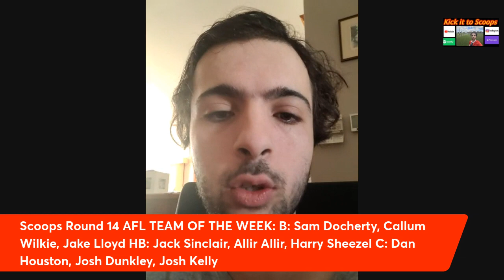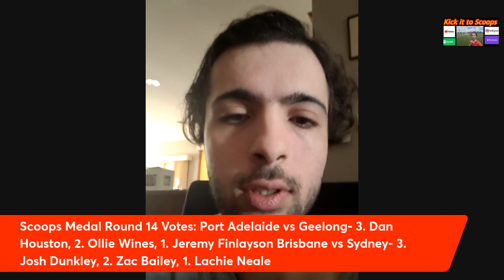KICK IT TO SCOOPS S3 EP15- "2 non 50m calls prove costly for St Kilda?"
Scoops Goes Bang on the ridiculous umpiring, and why clubs so be fined/penalised for intentionally naming someone managed or emergency and they end up playing anyway for what they think is a "smart tactic" when it's not.

Team of the Week, Scoops Medal, Supercoach Talk and more.